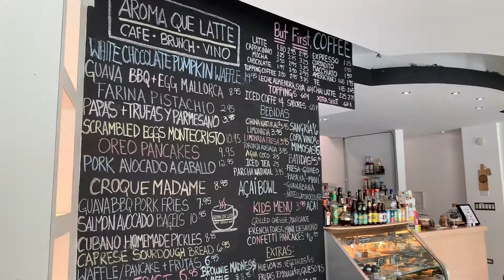Brunch in Naranjito! | Puerto Rico DAY 3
AROMA QUE LATTE
Imperial Palace Carr 803 Km 10, Naranjito, PR 00719
I got a cortado and the guava cheesecake french toast!